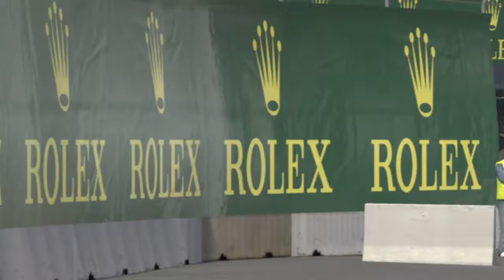Codemasters F1™ 2016 - Canada Free practice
Montreal - Canada Free practice: Brake issues for Haas F1 - Ferrari sets the Pace